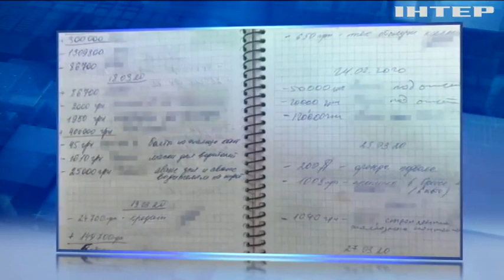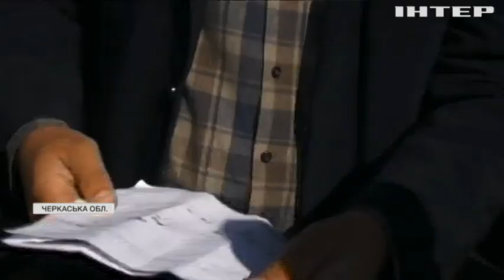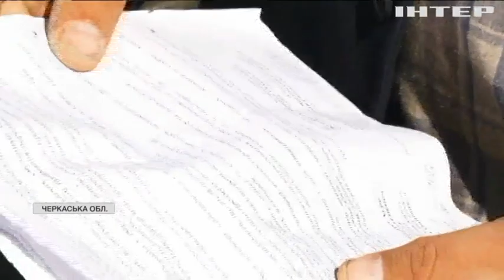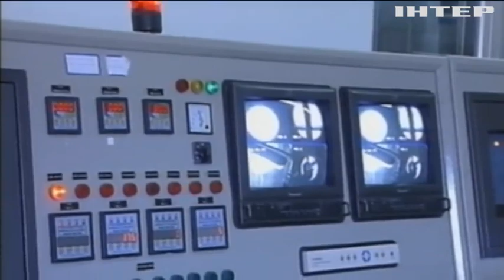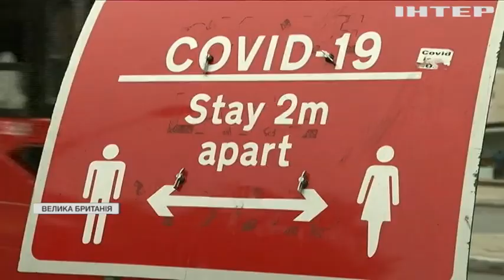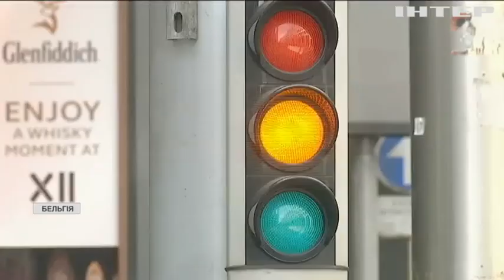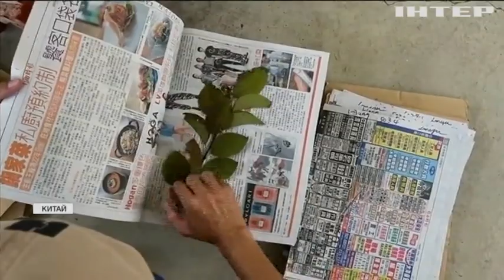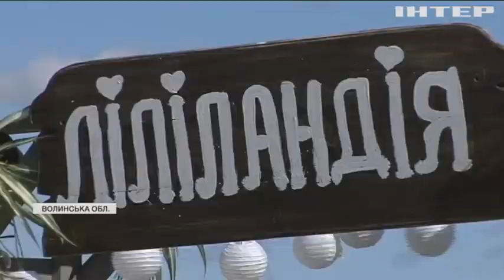Новости 12:00, выпуск за 22 сентября 2020 года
Дивіться у випуску: Володимир Зеленський звернувся до учасників 75 сесії Генасамблеї ООН. На Черкащині борються за врожай зі зброєю в руках. В Арктиці швидкість танення криги сягнула абсолютного рекорду